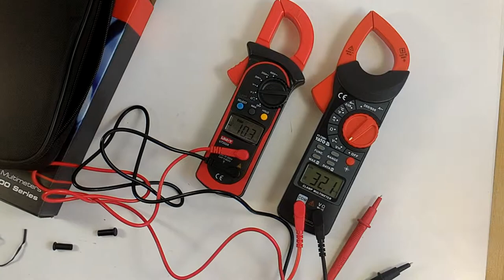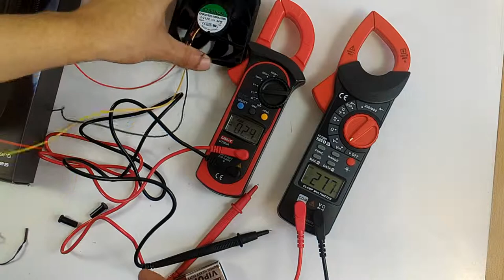Токовые клещи Uni-t UT202A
Постоянное напряжение (DC): до 600 В; ±(0,8%+1)
Переменное напряжение (AC): до 600 В; ±(1,2%+5)
Переменный ток (AC): до 600 A; ±(1.5%+5)
Сопротивление: до 20 МОм; ±(0,8%+3)